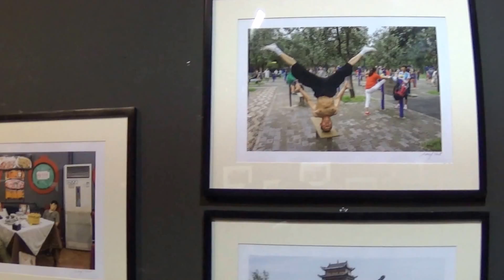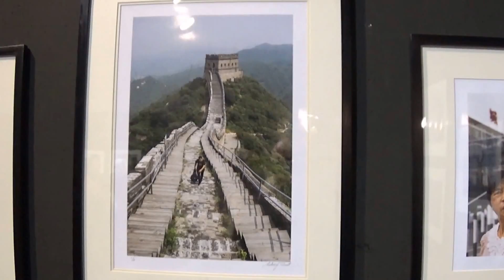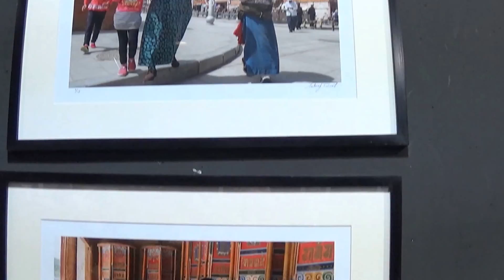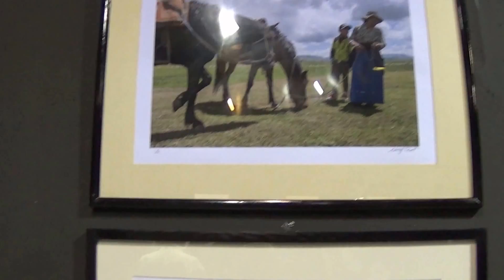Somewhere In China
I was honored to be invited to a photography exhibition called "Somewhere In China", by one of the greatest photographers in Egypt. This video gives you a quick glimpse over the exhibition.